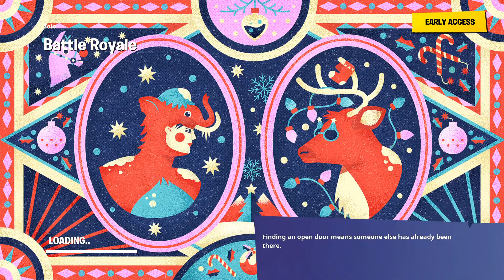Fortnite Merry Marauder vs Blizzard vs Storm Troopers